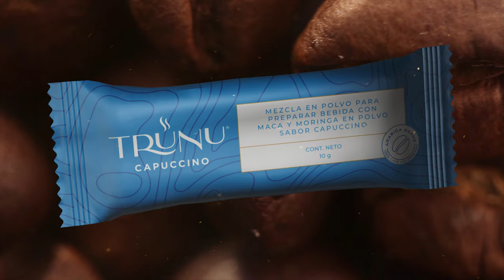TruNu Capuccino Launch Video PERU Español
TruNu Capuccino: Una forma nutritiva de sentirte de lo mejor - La energía para tu día está a una taza de distancia. Energiza tu vida con TruNu Capuccino, con una mezcla de café Arábica y los beneficios añadidos de la raíz de maca y la moringa.

TruNu Capuccino: A nutritious way to feel your best - The power for your day is one cup away. Energize your life with TruNu Capuccino, featuring an arabica coffee blend with the added benefits of maca root and moringa.